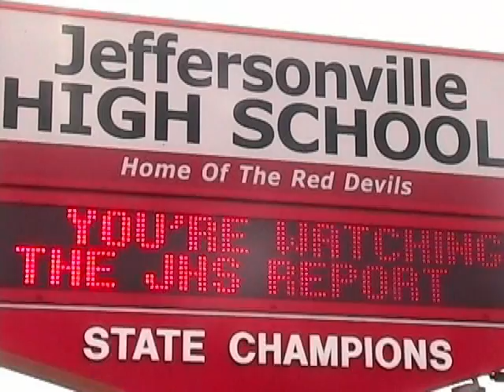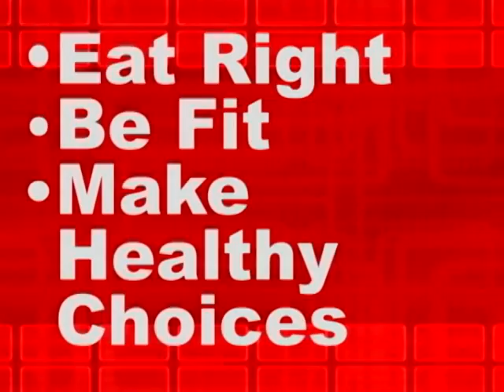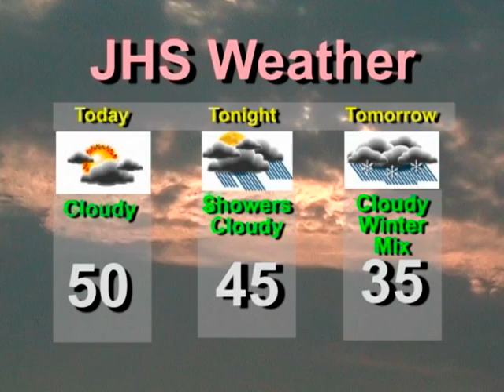JHS REPORT 2-25-2008 Leonard Klontz Newcom Carter